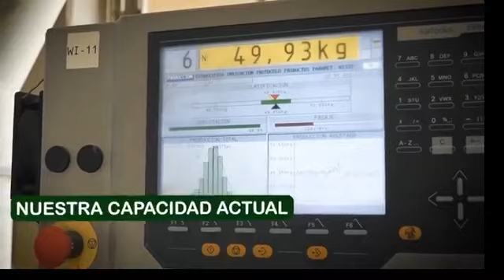Birria ramen Panda, una fusión de comida asiática y mexicana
Birria ramen Panda, una fusión de comida asiática y mexicana que revoluciona las redes y atrae comensales cochabambinos